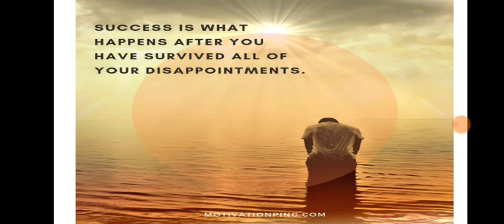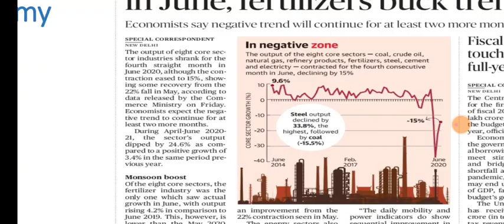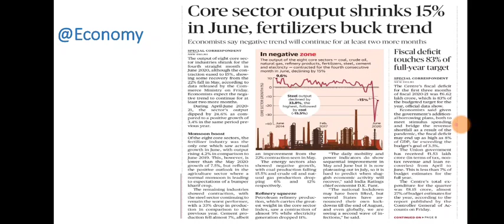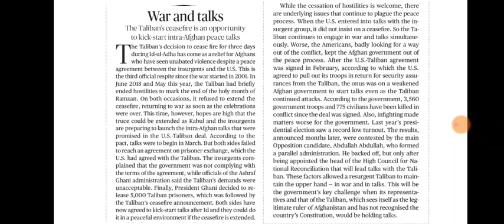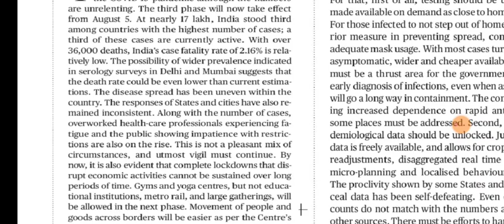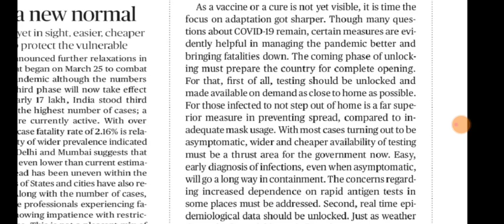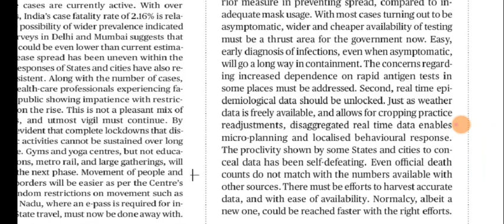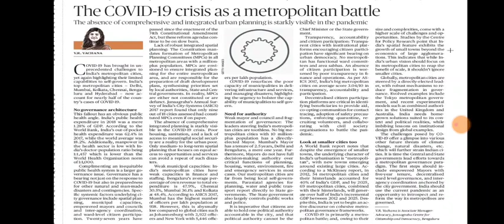1 August 2020 The Hindu Editorial Analysis | Editorials Simplified | Ayushi Joshi | Achieve IAS